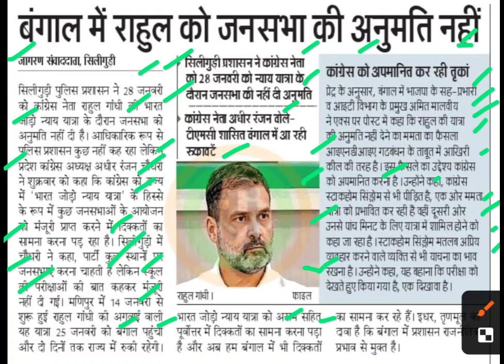बंगाल राहुल गांधी को जनसभा की अनुमति नहीं मिली,congress rahul gandhi bharat jodo yatra latest news